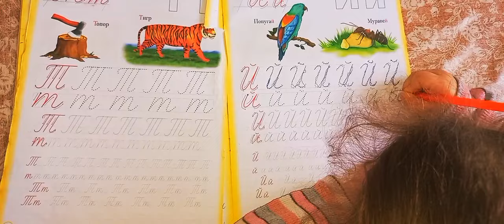Yağışlı bir gün☔️İnci qızım dərs edir📝Yeni il tərzində manikür etdim💅☃️